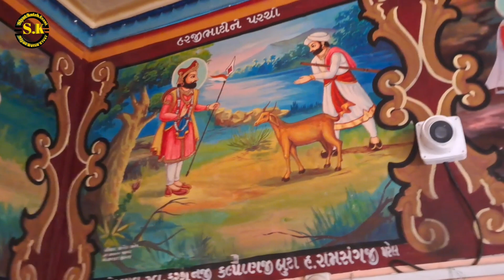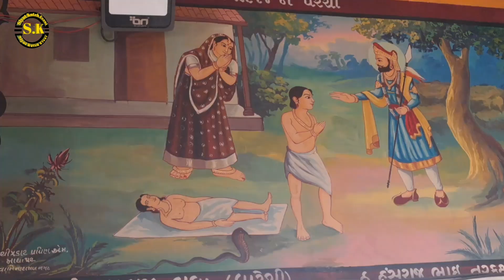લાખાપર ધામે પેડી ગામ સિયોત તારીખ 10/12/2023 - આ વિડિઓ તમે મિસ ના કરીશો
લાખાપર ધામે પેડી ગામ સિયોત તારીખ 10/12/2023